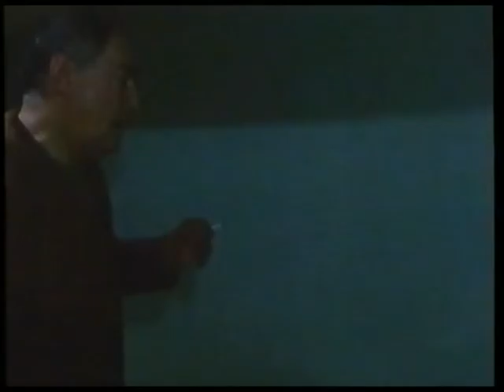Москва (1997)(15)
Moscow, in 1990, the situation is very compounded.Eduard is acquitted charges in killer 'in terms of' working for his political prisoner.But all activities are under the control of authority,the acts against government are defeated.

Director: Maurizio Bonuglia
Writer: Maurizio Bonuglia